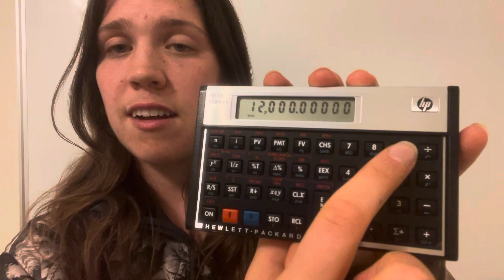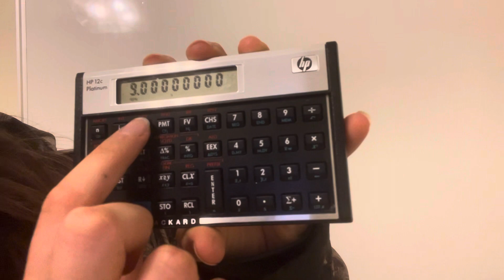How to find NPV on an HP12c Financial Calculator FIN310 (Net Present Value)